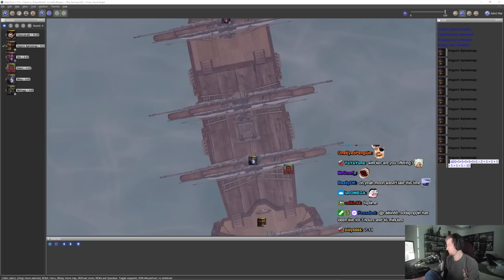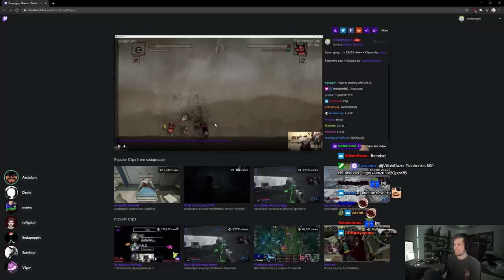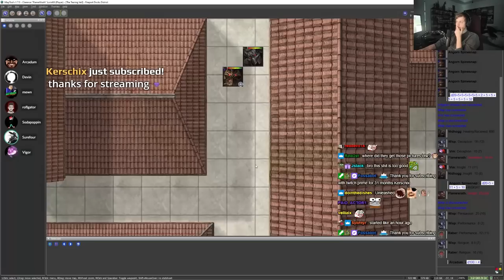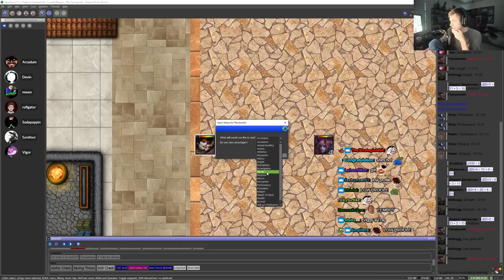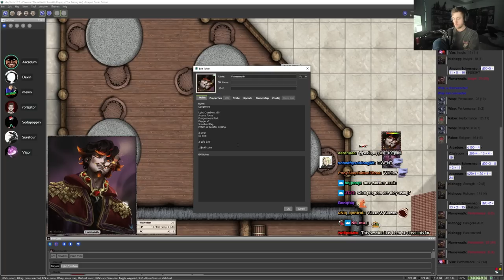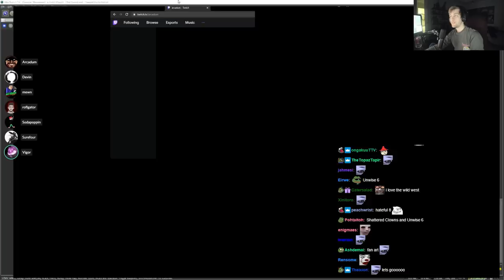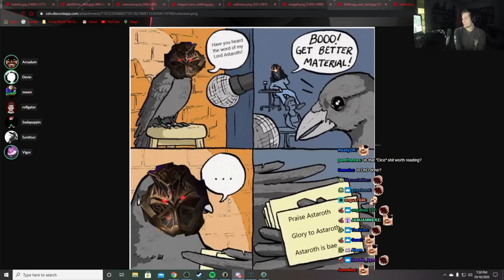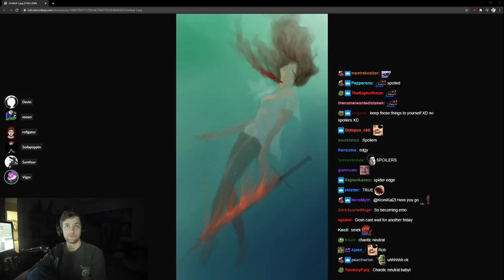Sodapoppin plays D&D with friends | Episode 3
The gang finally reached the capital only to embark on a small side quest imposed by Soda!
Vod from Oct. 16 2020

Cast:
Arcadum - DM
Soda - FlameWrath
MoonMoon - Angorn
Devin Nash - Wisp
Roflgator - Raber
Vigor - Vim
Surefour - Nidhogg